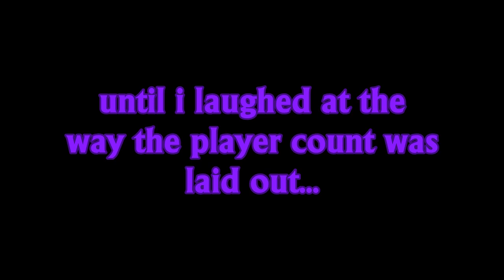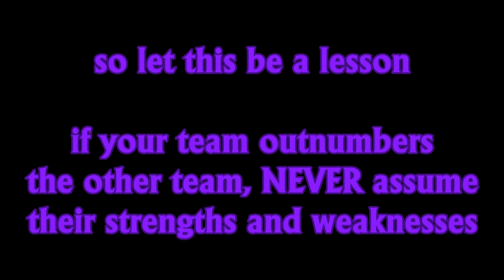when thanos unleashes his true power by feeding on the bailing minions